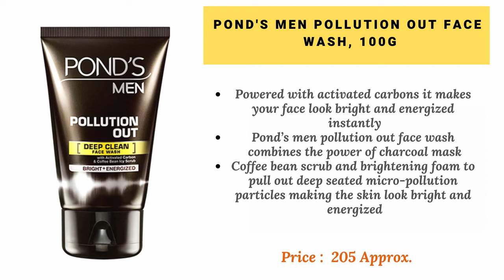10 Best Charcoal face Wash for Men In India With Price 2018 I Oil Free Face Wash For Men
10 Best Charcoal face Wash for Men In India With Price 2018 I Oil Free Face Wash For Men

10.  BEARDO ACTIVATED CHARCOAL ACNE OIL AND POLLUTION CONTROL FACE WASH ***

9.   HEALTHVIT ACTIVATED CHARCOAL FACE WASH ***

8.   BIG HANDSOME MAN ACTIVATED CHARCOAL FACE WASH ***

7.   BEARD ESSENTIALS ACTIVATED CHARCOAL FACE WASH ***

6.   USTRAA FACE WASH WITH ACTIVATED CHARCOAL ***

5.   L'OREAL PARIS MEN EXPERT CHARCOAL WHITE ACTIV OIL CONTROL ***

4.   WOW ACTIVATED CHARCOAL FACE WASH WITH ACTIVATED CHARCOAL BEADS ***

3.   POND'S MEN POLLUTION OUT FACE WASH ***

2.   GARNIER MEN POWER WHITE DOUBLE ACTION FACE WASH ***

1.   URBANGABRU CHARCOAL FACE WASH + SCRUB ***

which is the best charcoal face wash for men ??